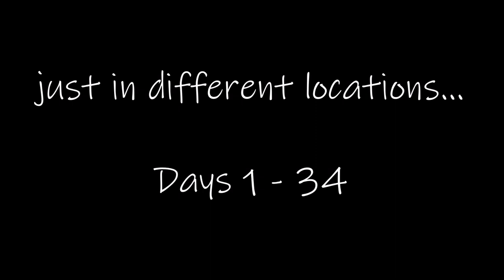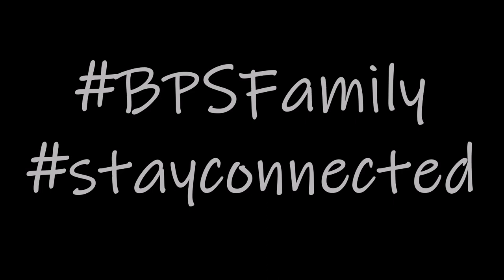Movie of the week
Some of the amazing work that the children have been doing during the last few weeks